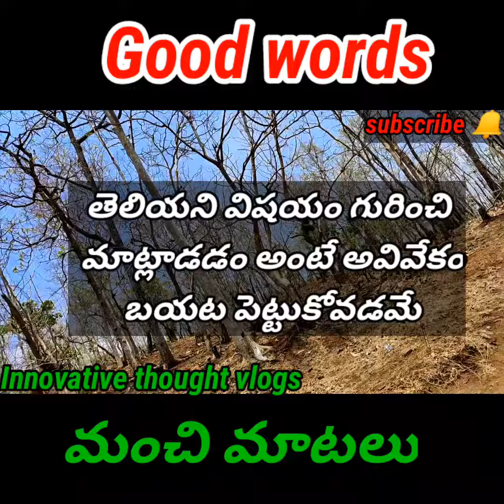మంచి మాటలు నేర్చుకోండి, మోస పోకండి